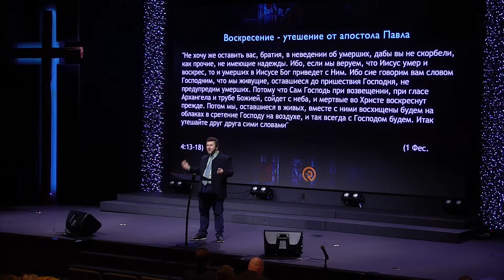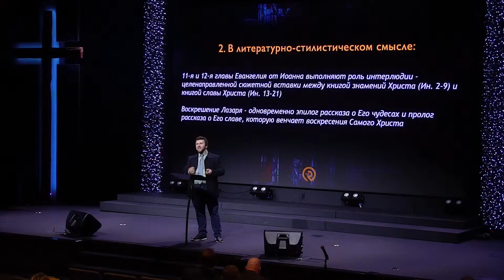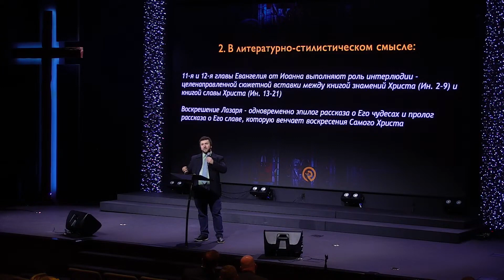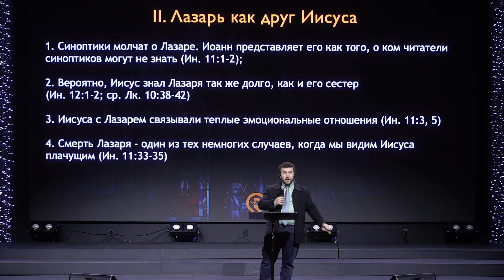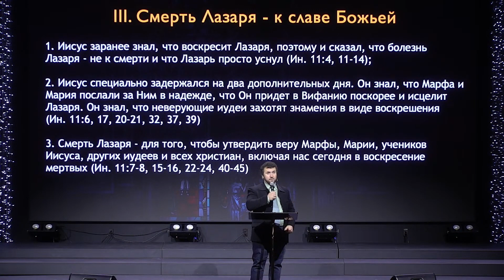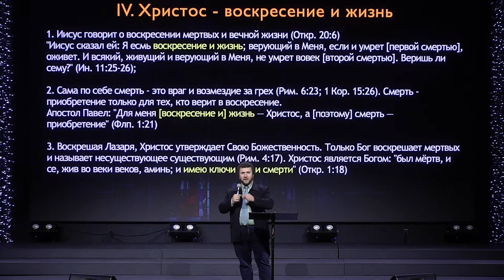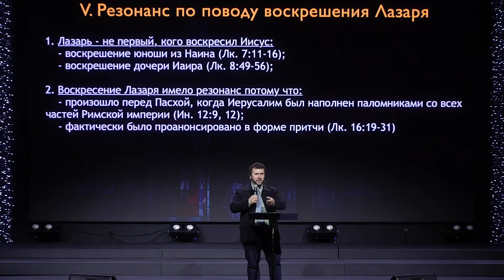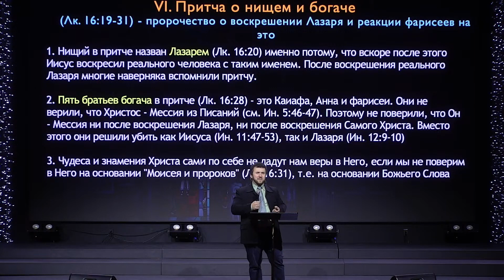Воскрешение Лазаря больше, чем просто чудо. (Чудеса Иисуса) Проповедь: Максим Нестеренко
Церковь «Возрождение» – община тех, кто хочет быть счастливой семьёй возрожденных Божьих детей, возрастая в любви и делясь любовью.

Love God and share His love with others.

Фонд Помощи Украине от церкви "Возрождение" г. Ванкувер